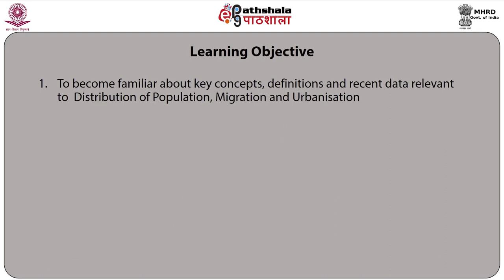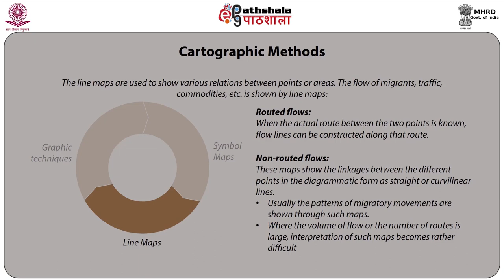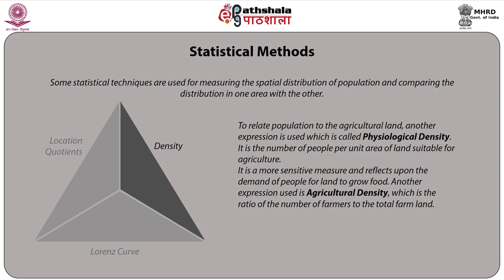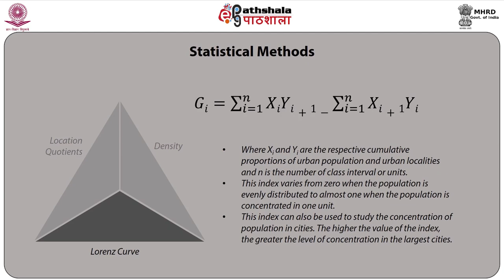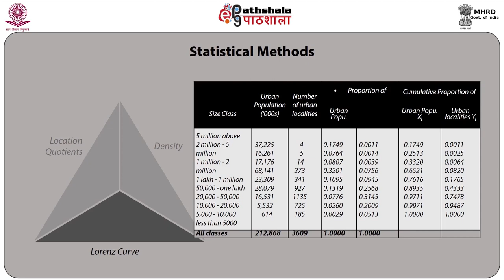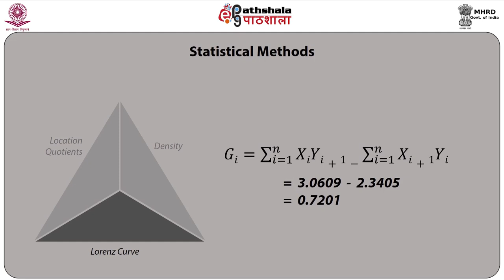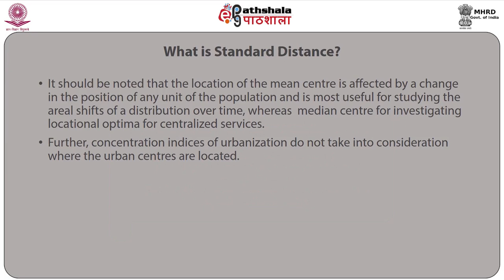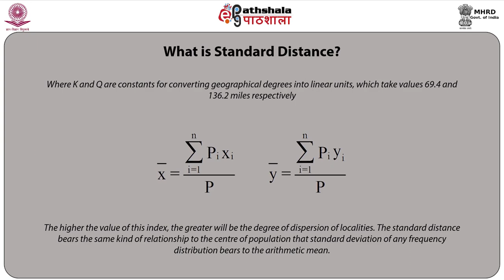M-25. Methods of Studying Population Distribution